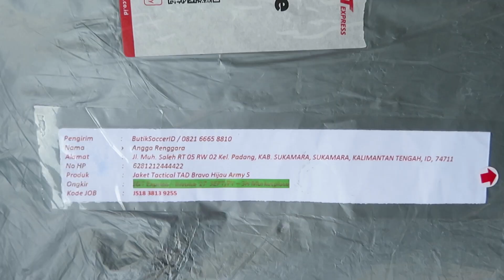Jaket Tactical TAD Bravo Bahan Import Hijau Army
Spesifikasi =
Bahan : Import
Resleting Waterproof
Tahan Angin dan Air.

Berkualitas , Ketahanan Air nya 99%.